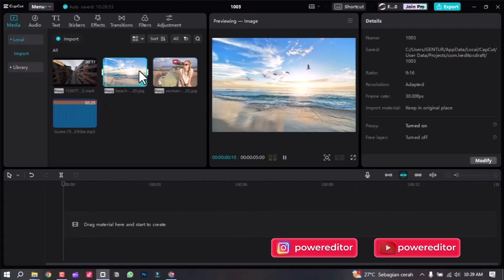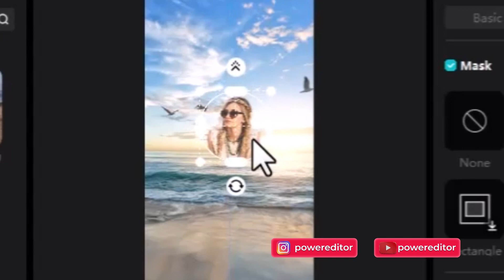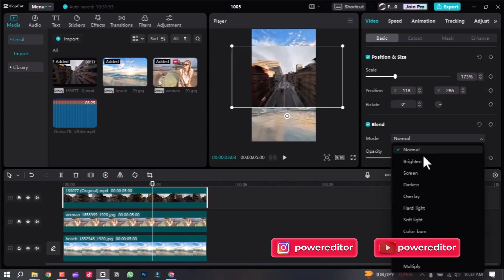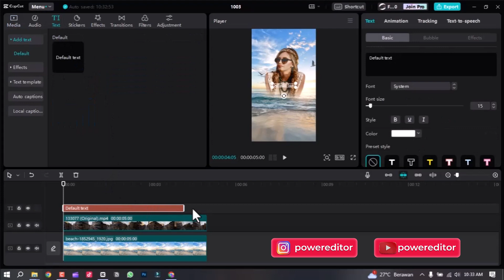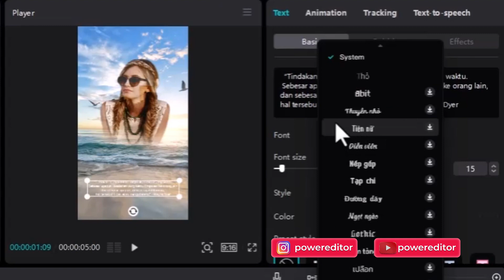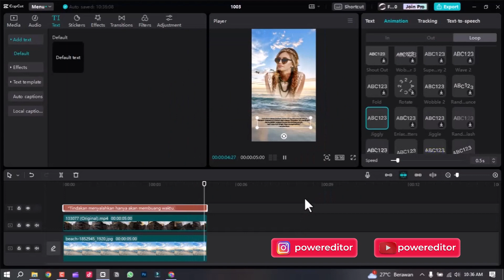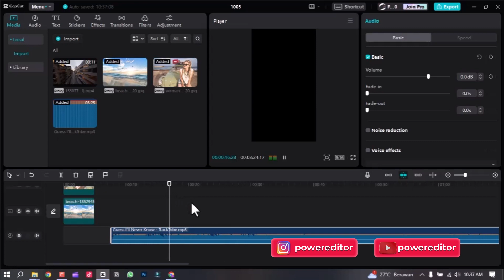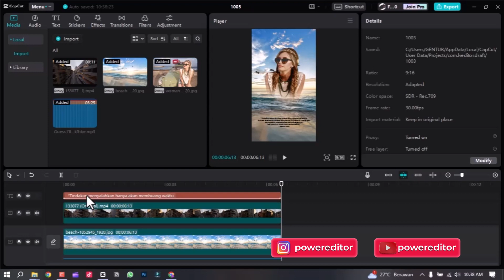Cara Edit Double Exposure Dengan Kata kata di Capcut PC | Capcut Tutorial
"Halo, sobat editor! Pasti sering lihat efek double exposure yang keren di video, kan? Nah, di video ini, kita bakal ngebahas gimana caranya edit double exposure dengan kata-kata yang keren pake Capcut di PC. Tutorialnya simpel dan gampang dipahami, jadi kamu bakal bisa bikin video yang unik dan artistik dalam waktu singkat. Jadi, yuk simak video ini sampai habis dan mulai eksplorasi kreatifitasmu.